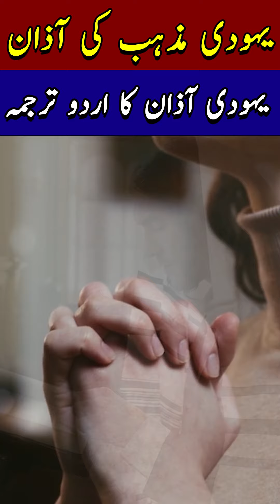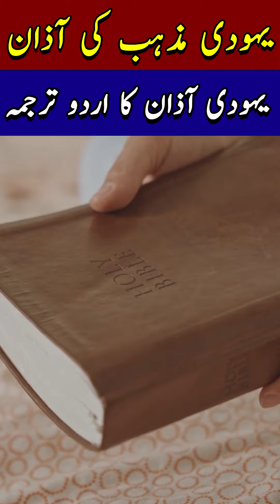Yahoodio Ki Azan | Jewish Call To Prayer